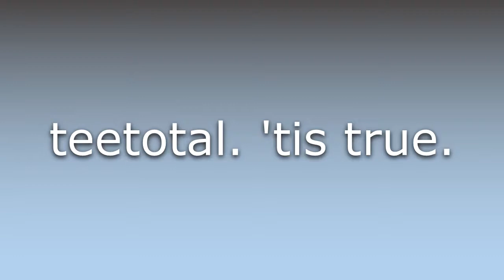What does Tt mean?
What does Tt mean in English? Learn the meaning of the word Tt! How to Pronounce Tt. Expand your vocabulary, learn words.